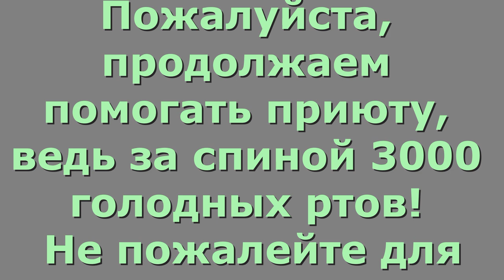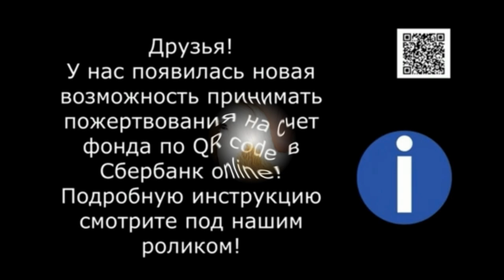Адель, живи! Первая прогулка. Adele, live! The first walk.